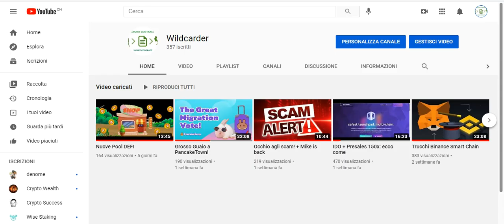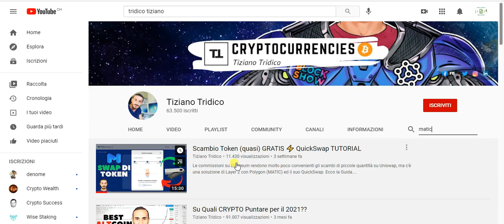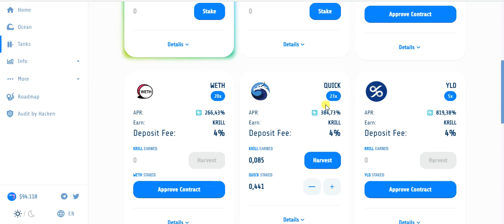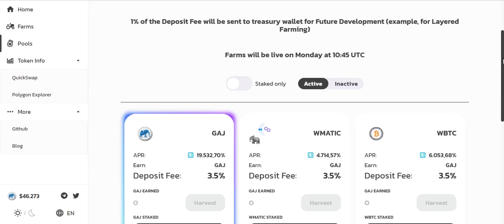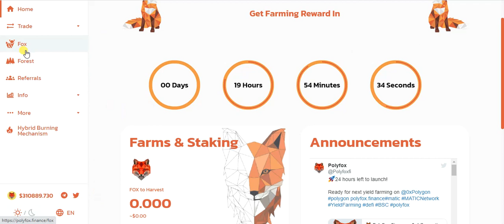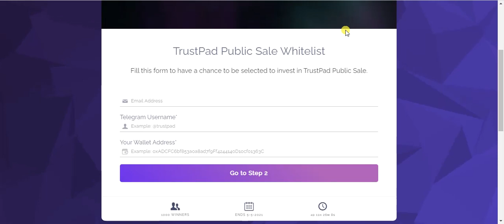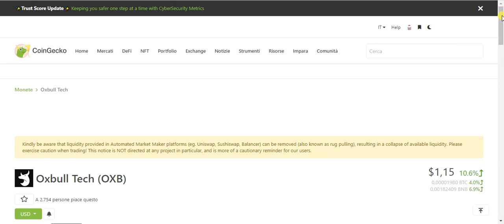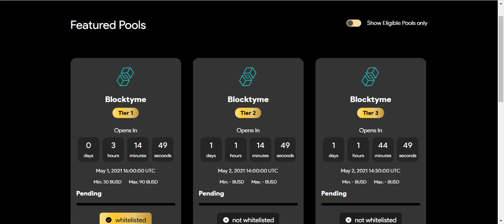Matic Farming: PolyFox, PolyCat & PolyGaj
La DeFI su Matic sta esplodendo!
In questo video panoramica sulle varie pool e rischi connessi + whitelist per i launchpad crosschain TrustPad e CrossPad.